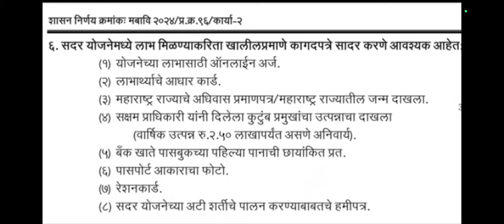लाडली बहीण योजनेसाठी हे कागदपत्र आवश्यक||हे कागदपत्र आत्ताच काढा